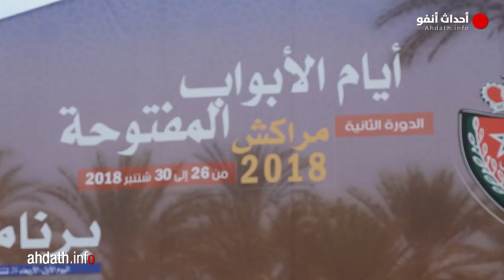أحداث أنفو تنقل حدث الأبواب المفتوحة للامن الوطني بمراكش